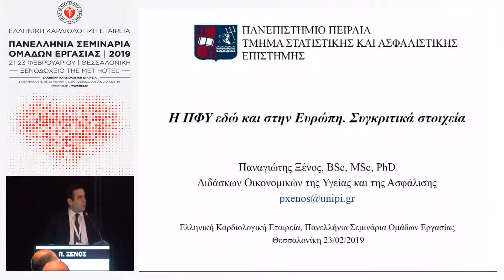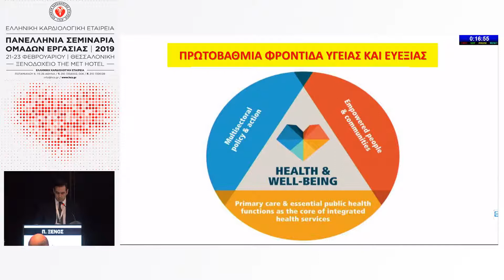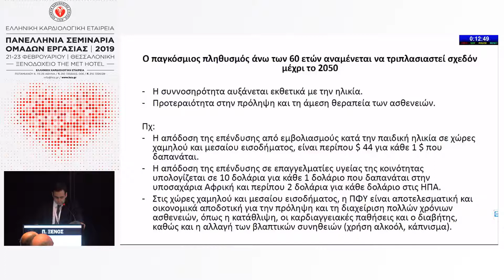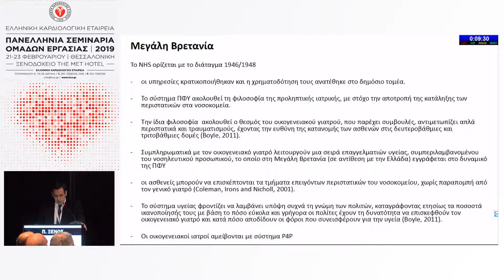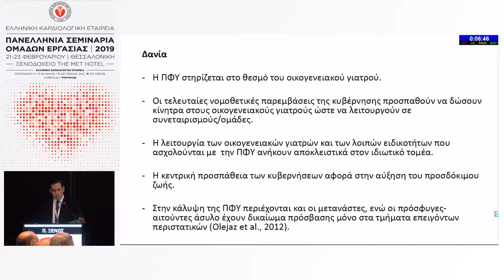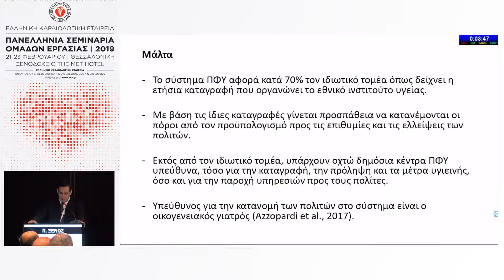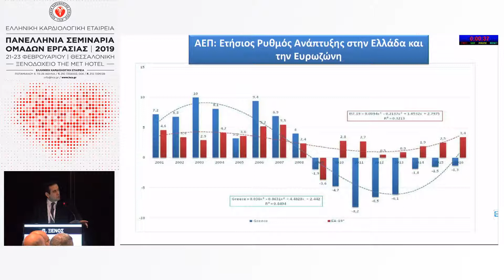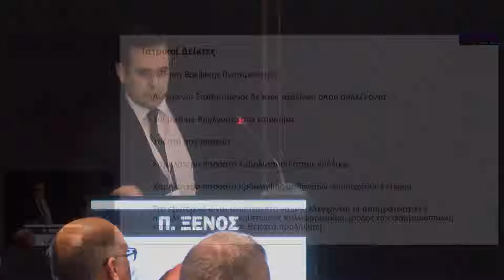Π.ΞΕΝΟΣ | Η ΠΦΥ εδώ και στην Ευρώπη. Συγκριτικά στοιχεία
09:45-11:15 Α’ Στρογγυλό τραπέζι
Πρόεδροι: Γ.ΜΑΜΠΛΕΚΟΣ,Ε.ΧΟΡΟΖΟΠΟΥΛΟΣ
09:45-10:05 Ο ρόλος του Καρδιολόγου στο νέο σύστημα ΠΦΥ
Ν.ΒΑΡΒΑΡΙΓΟΣ
10:05-10:25 Η ΠΦΥ εδώ και στην Ευρώπη. Συγκριτικά στοιχεία
Π.ΞΕΝΟΣ
10:25-10:45 Αναγκαία η μεταρρύθμιση για την ΠΦΥ με την μορφή που δρομολογείται;
Β.ΔΗΜΟΠΟΥΛΟΣ
10:45-11:15 Συζήτηση
Α.ΓΕΩΡΓΑΚΗΣ,Π.ΚΟΤΙΛΕΑΣ